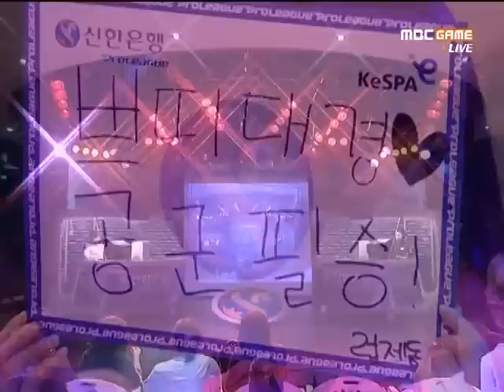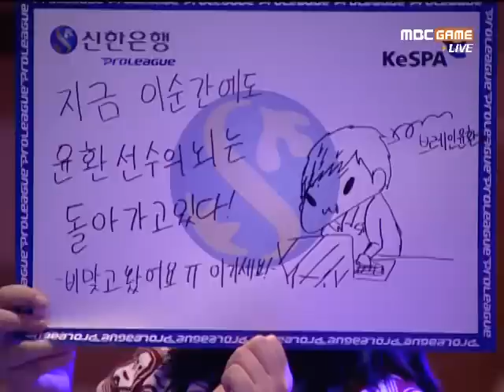SPL Calm vs PianO 2011-05-09 @ Neo Aztec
Map: Neo Aztec

Calm (Zerg)
- Name: 김윤환 (Kim Yoon Hwan)

 vs

PianO (Terran)
- Name: 임진묵 (Lim Jin Mook)
- Team: Air Force ACE

League: 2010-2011 Shinhan Bank Proleague

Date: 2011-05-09